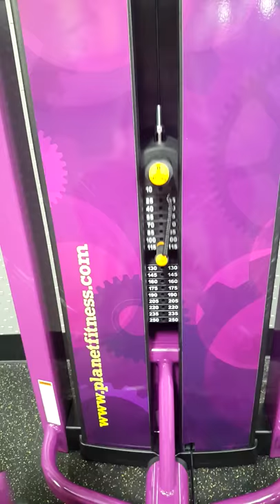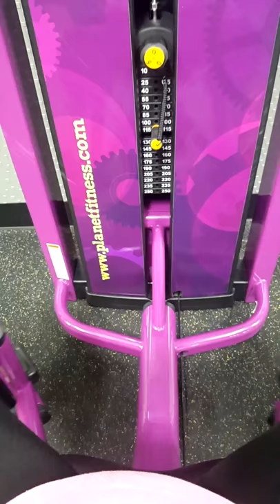Misty Snow's live broadcast